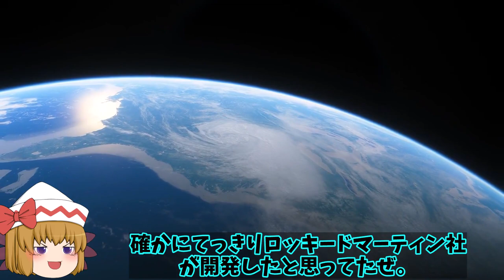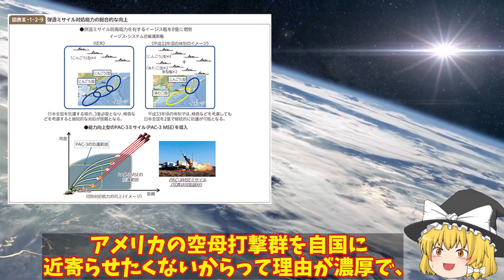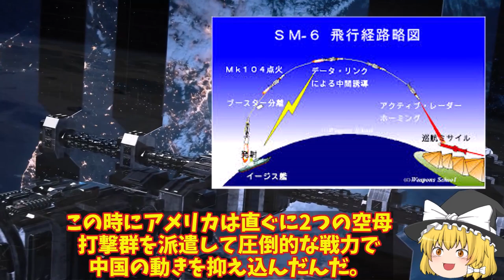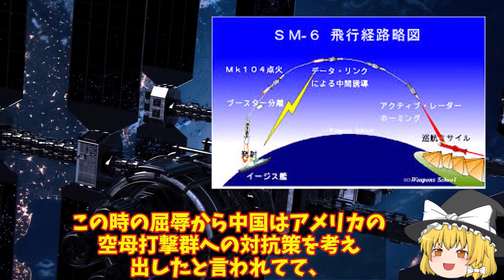米ついに中に極超音速兵器で負けた！トマホークに頼りすぎたか最新版MS6で極超音速域へ？【ゆっくり解説・軍事News】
引用・転載「出典：海上自衛隊ホームページ」
引用・転載「出典：航空自衛隊ホームページ」
引用・転載「出典：陸上自衛隊ホームページ」